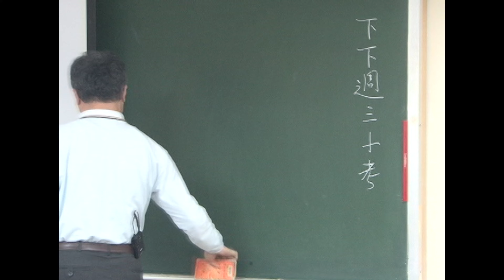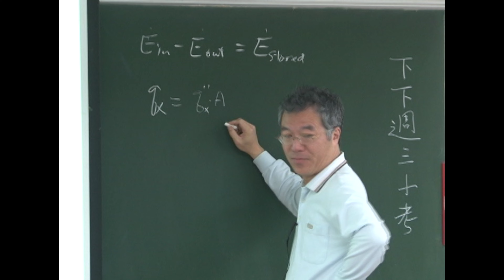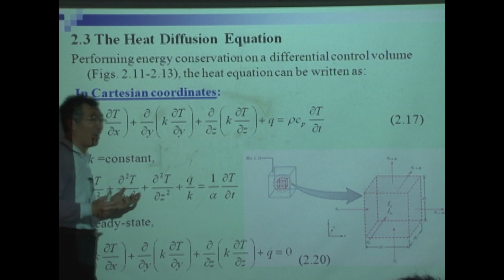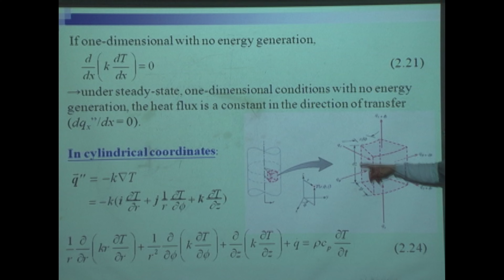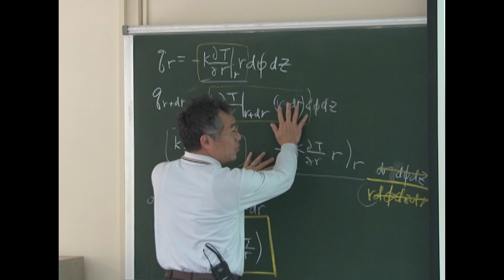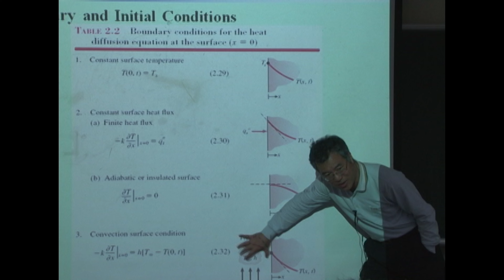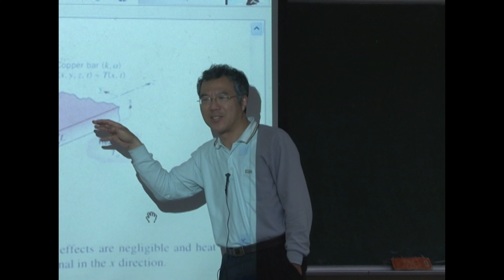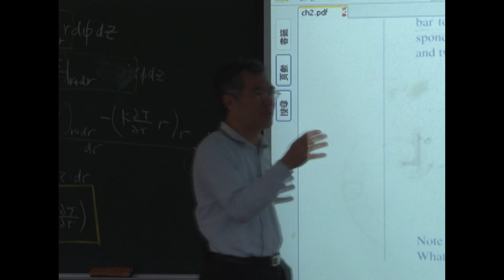10002王訓忠教授熱傳學｜第4A講 Fundamental Concepts of Conduction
【熱傳學課程說明】
  Course Description
  ♠Introduce three basic processes of heat transfer and relevant  applications

【指定用書】
  Text Books
  ♠Incropera, F. P., Dewitt,D. P., Bergmann, T.L., and Lavine, A.S., Fundamentals of Heat and Mass Transfer, (6th ed., 2007)

♠課程資訊可參閱國立清華大學開放式課程網站(NTHU OCW)，謝謝您 ! ♠